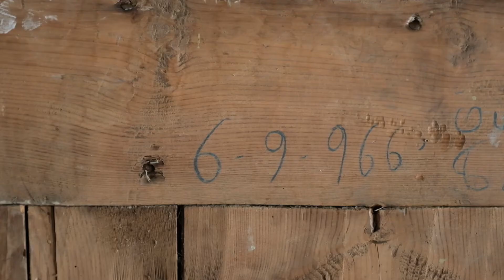Antique Wood Door,Decorative Wood Door, Vintage Old Doors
👉🏻 ✅Do you want to have one or more antique doors in your home?
👉🏻 ✅Nico Concept is here to meet your service.
       ✅There are many antique doors (decor doors, exterior doors, hinged doors, old-time barn doors) options.
✅If you want to get a price offer for a special door with different size, finish and model options, please contact us ) on our website or all our social media accounts, and we will get back to you.